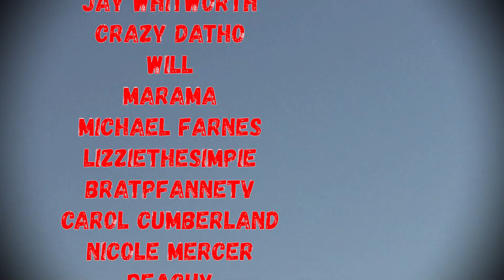LOOKS KINDA NEAT Chip 'n Dale Rescue Rangers Trailer REACTION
Amazon Wishlist